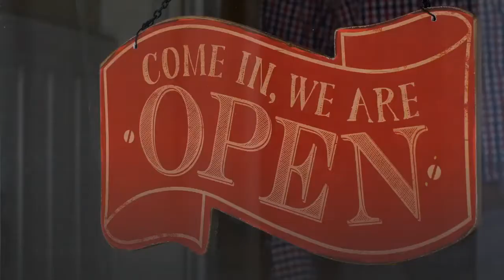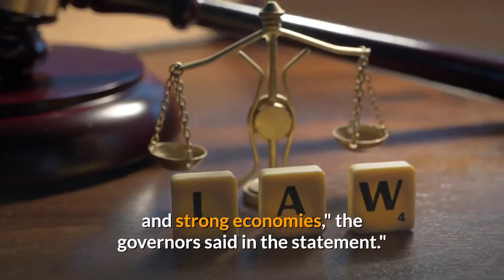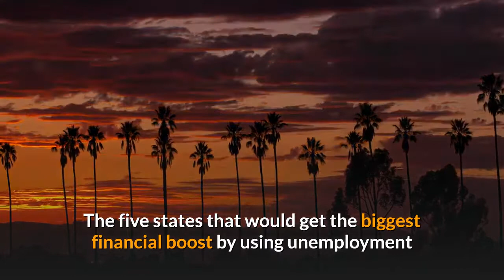21 Republican governors attack Biden's COVID 19 stimulus bill for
WASHINGTON — Twenty-one Republican governors and one Democrat are taking aim at a key component of President Joe Biden's COVID-19 relief bill, arguing a proposed allocation of funds "punishes" states that did not fully lock down businesses amid the pandemic. The governors, led by South Carolina Gov. Henry McMaster, issued a statement over the weekend critical of what they called a "biased" formula used to decide how much money in direct aid each states receives. One Democrat, Kansas Gov. Laura Kelly, also supported the statement. Biden's bill, dubbed the American Rescue Plan, proposes $350 billion in direct aid to state and city governments to replenish tax revenue collections that declined during the pandemic. Most of the funding for each state would be based on its unemployment figures – not overall population. States where the most citizens were out of work last year would receive a greater share. That arrangement "punishes states that took a measured approach to the pandemic and entered the crisis with healthy state budgets and strong economies," the governors said in the statement."A state’s ability to keep businesses open and people employed should not be a penalizing factor when distributing funds. If Congress is going to provide aid to states, it should be on an equitable population basis.”Biden's COVID-19 relief bill passed the Democratic-controlled House early Saturday morning by a mostly party-line 219-212 vote. It now heads to the evenly divided Senate, where a vote is expected this week. The White House declined to comment. Democratic Party Chairman Jaime Harris, responding to the governors' criticism, tweeted, "There is idiotic and then there is this! SC, wake up!" Harris, former state party chairman in South Carolina, touted how the bill would deliver $1,400 stimulus check as well as funding for vaccinations, schools and housing. House Republicans have seized on the funding formula to allege Biden's bill disproportionately helps "states run by the Democrat majority’s political allies."Thirty-three states would receive fewer funds than if the formula were based on population, according to an analysis from the office of Rep. Jason Smith of Missouri, the top Republican on the House Budget Committee. Twenty-three of the states are led by Republican governors and 10 by Democratic governors. The five states that would see their funding decrease the most are Georgia, Florida, Virginia, South Carolina and Alabama, according to the analysis. Only Virginia has a Democratic governor. The five states that would get the biggest financial boost by using unemployment as a criteria are California, New York, New Jersey, Texas and Nevada. Only Texas has a Republican governor. Texas Gov. Greg Abbott is not among the 22 governors who signed on to the statement.